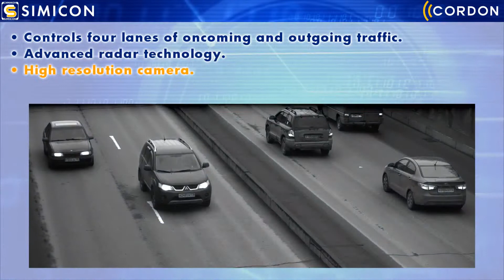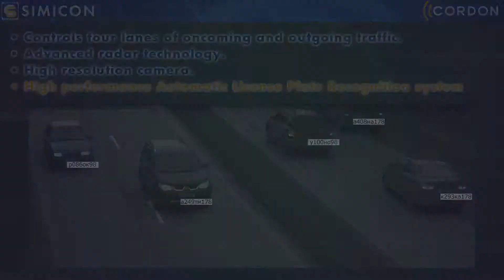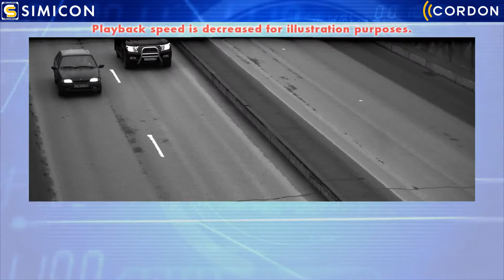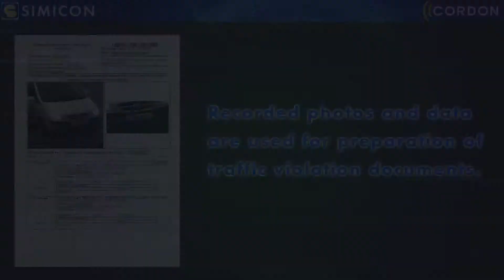CORDON Video DEMO 2